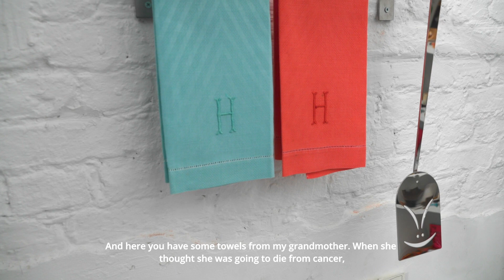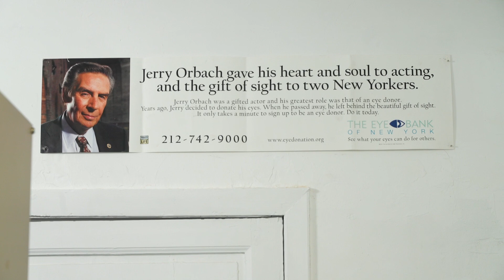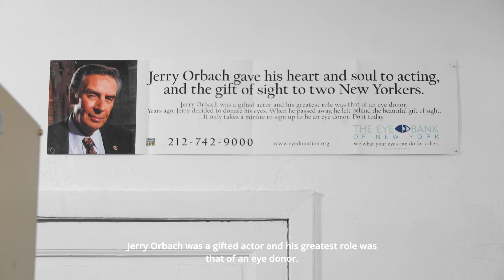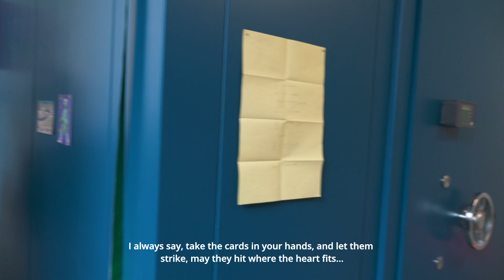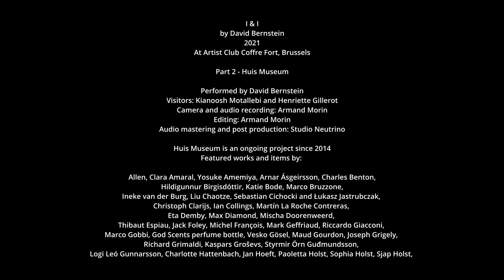I & I - Part 2 (Subtitled Version)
By David Bernstein
Presented at Artist Club Coffre Fort, Brussels
Part 2 - Huis Museum

Performed by David Bernstein
Visitors: Kianoosh Motallebi and Henriette Gillerot
Camera and audio recording: Armand Morin
Editing: Armand Morin
Audio mastering and post production: Studio Neutrino

‘Red Eyed Assistant’ photo and performance by Styrmir Örn Guđmundsson,

Phone call performance by Amber Vanluffelen

Huis Museum is an ongoing project since 2014
Featured works and items by: Allen, Clara Amaral, Yosuke Amemiya, Arnar Ásgeirsson, Charles Benton, Hildigunnur Birgisdóttir, Katie Bode, Marco Bruzzone, Ineke van der Burg, Liu Chaotze, Sebastian Cichocki and Łukasz Jastrubczak, Christoph Clarijs, Ian Collings, Martín La Roche Contreras, Eta Demby, Max Diamond, Mischa Doorenweerd, Thibaut Espiau, Jack Foley, Michel François, Mark Geffriaud, Riccardo Giacconi, Marco Gobbi, God Scents perfume bottle, Vesko Gösel, Maud Gourdon, Joseph Grigely, Richard Grimaldi, Kaspars Groševs, Styrmir Örn Guđmundsson, Logi Leó Gunnarsson, Charlotte Hattenbach, Jan Hoeft, Paoletta Holst, Sophia Holst, Sjap Holst, Bas van den Hout, Ištvan Išt Huzjan, Zhou Junsheng, Krõõt Juurak, Jan Kempenaers, David Kirshoff, Anne Marijn Koppen, Sarah van Lamsweerde, Maggie Lee, Miyeon Lee, Pierre Leguillon, Pia Louwerens, Raimundas Malašauskas, Céline Mathieu, Kelly Mcafferty, Melamo Fijnmetaal Techniek, Rute Merk, Ray Ray Mitarano, Edgar Motte, MTA & Eye Bank of NYC, Robertas Narkus, Bernice Nauta, Hiltrud Neumann, Tin Nguyen, Aapo Nikanen, Otobong Nkanga, Navid Nuur, Suat Ögüt, Marija Olšauskaitė, Jurgis Paškevičius, Zena Verda Pesta, Santiago Pinyol, Juan Pablo Plazas, Sebastian Pluot, Ruben Raven, Dirk Reimes, Emilija Škarnulytė, Greg Smith, André Smits, Self Luminous Society, Philippe Starck, Karoline Swiezynski, Jennifer Tee, Marianne Theunissen, USM Modular Furniture, Studio Dennis Vanderbroek, Amber Vanluffelen, Sanne Vassen, Vieta, Andre Volten, Yvonne Droge Wendel, Monika Zarzeczna

Originally performed in Amsterdam 2016 as part of the project ‘Heterotropics’, curated by Sara Giannini.

Special thanks to: Sophia Holst, Sirah Foighel Brutmann, Juan Pablo Plazas, Ana María Gómez, Ištvan Išt Huzjan, Grégoire Motte, Thibau Espiau, All the artists in the collection, and all the visitors

This project was supported by a grant from the Mondriaan Fonds.

Description:

I & I was an exhibition as a performance, using different works of art as subjects to tell a multilayered story. The themes were: 'I's and eyes, how one relates to others and to themselves, colonialism, religion, death, and afterlife. There were 3 chapters with the first taking place outside a window display, showing a Mark Manders copy with one eye removed from each figure. The figures were imagined to be ice cream colonialists who were famous for their 'overstanding' philanthropy. The second chapter was inside where the Huis Museum collection was on view. The Huis Museum, is my personal collection of art and curious things. Different objects in the collection were used to speak about a meeting of eyes on the New York metro. The final chapter took place inside the coffre fort (French for safe), which was turned into a tea house. There the subject of inside/outside was explored through different ideas in Buddhism. The one-eyed Daruma object was explained and the performance was concluded with John Giorno's poem "God is Man Made". The performance was for 3 visitors at a time, offering hospitality and intimacy, constantly slipping between the casual and the scripted.